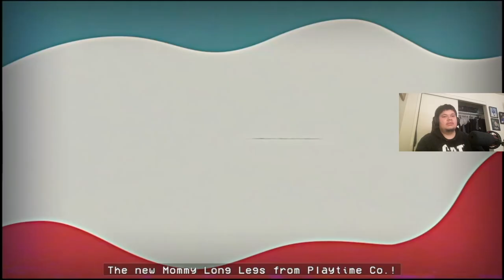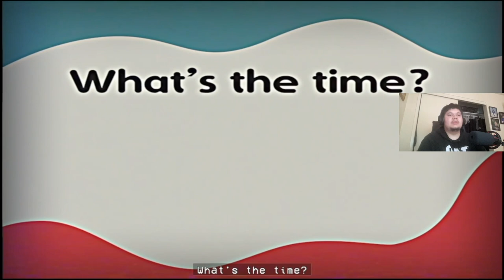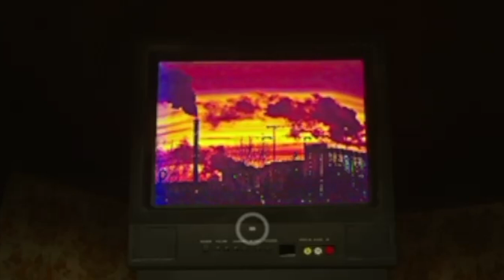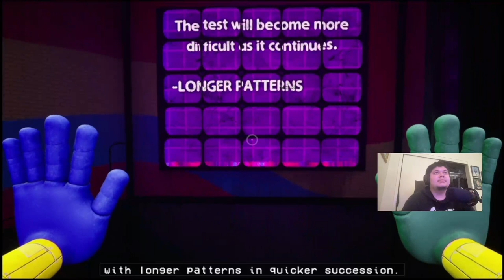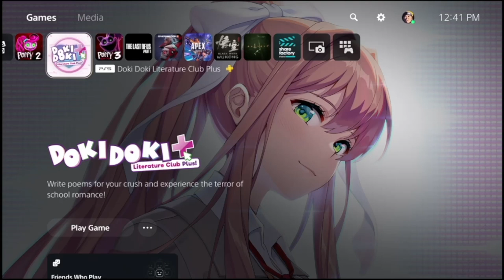Mommy Long Legs wants me DEAD | Poppy Playtime: Chapter 2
She was not messing around